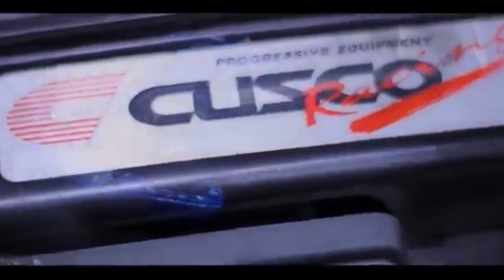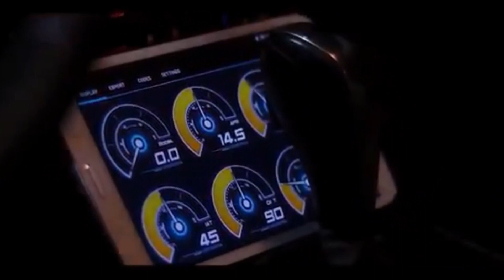Пульсы - Просто Танцуй (Basstreque Wuqoo Remix) lyrics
Текст:

Притушенный свет и пина колада,
На бокале помада, ты сегодня Монада.
Жаркая словно из ада, да,
Кружит голову в танце под хиты радиостанции.
Ты такая одна и в тебя не могу не влюбляться.

Давай просто танцуй, сжигаем эту ночь,
Ты нарисуй оранжевый рассвет и дым от сигарет.
Просто танцуй, детка, просто танцуй.

Не думай ни о чем, давай просто танцуй,
Сжигаем эту ночь, ты ее нарисуй.
Оранжевый рассвет и дым от сигарет,

В небе мы отражения и на пляже движения.
Люди мины и взглядами мало жить на их положения.

Пальцы к звездам, достань до луны,
Над нами небо, ногами в дюны летим куда.
По острею мы, давай, давай, пока мы юны.

Я в твоей голове, детка,
Да, бывает не виноват.
Вместе нам бы сойти с ума.

Вместе…